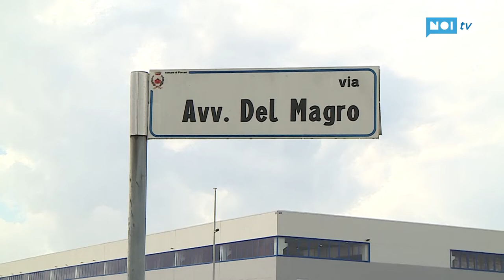Essity toglie a Lucca la produzione dei fazzoletti di carta "Tempo"; sindacati verso lo sciopero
Preoccupazione per il futuro degli stabilimenti del gruppo cartario Essity di Altopascio, Porcari e Collodi. L'azienda già lo scorso luglio aveva comunicato che la produzione dello storico brand "Tempo",  quello dei fazzolettini di carta, sarebbe stata tolta da Lucca e assegnata ad altri stabilimenti europei.